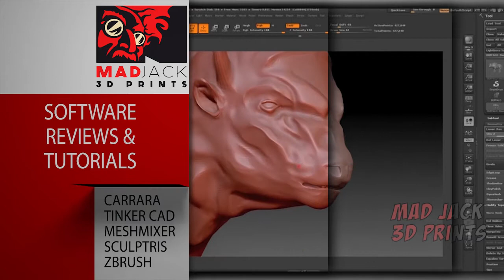Learn How to 3D PRINT Channel Trailer! - More Videos Soon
If you want to learn how to get 3d printing, then you know there's a lot to learn.  But HOW you say?!

For the past three years, I've been 3d printing my own art and entrepreneurial projects.  I have also taught others how to harness and leverage the power of 3d printing to create products, art or just to have fun with their children.

I will be showing you how 3d printing works and which 3d software to use for specific tasks with specific examples with all of my own projects. There will be reviews on 3d printers, filaments, software and much more.